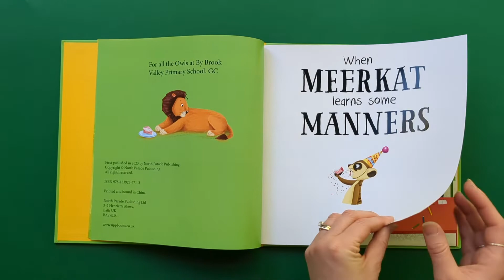When Meerkat Learns Some Manners Hardback Story Book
Meerkat pushes and shoves, interrupts and boasts, and is generally quite unpleasant.  So when he hosts a party and nobody turns up, it's time for the other animals to explain why.

This gentle tale looks at the different ways someone can be considered rude, and how being polite can help you make friends.

Illustrated by Krishna Kumar
Written by Gemma Cary